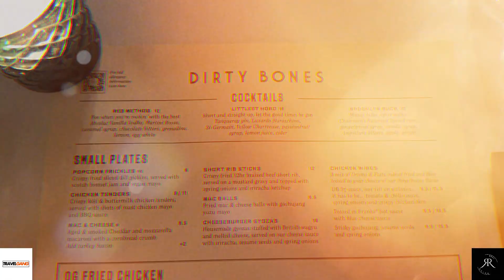They probably serve the best chicken and waffles 🧇 🐔 😋 DIRTY BONES restaurant REVIEW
Guest: @adinahbenjamin

⚠️= You have to try the chicken and waffles

⏰️= 12pm - 11pm most days

💰 =  £££ "not too expensive £20-£30pp

🍽 = American cuisine

👕 = smart or casual ok

You definitely need to try this place. It has been on my list for a long time, but I hadn't had the chance to come down.  Dirty bones did not disappoint all the hype was lived up to.  Definitely recommend visiting.  perfect little spot for a mid week date night!